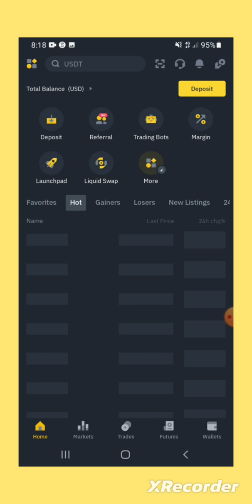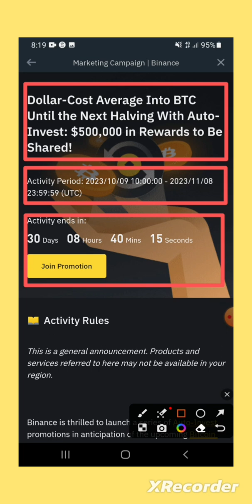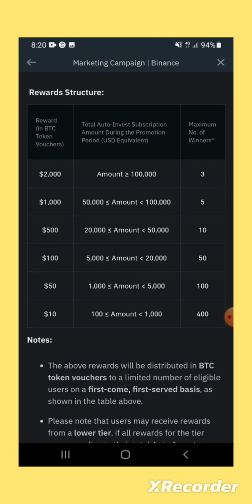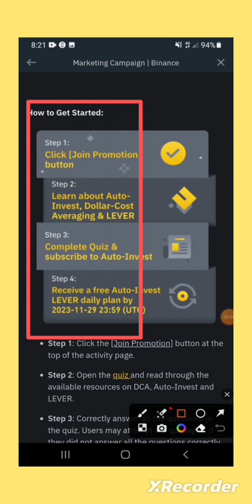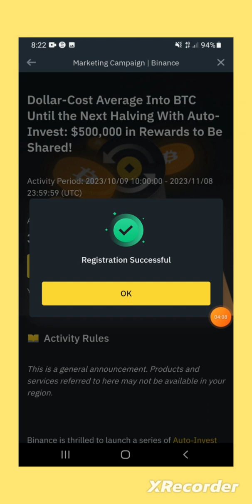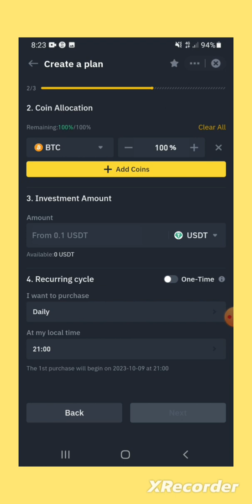Dollar-Cost Average BTC Until the Next Halving With Auto-Invest: $500,000 in Rewards to Be Shared!